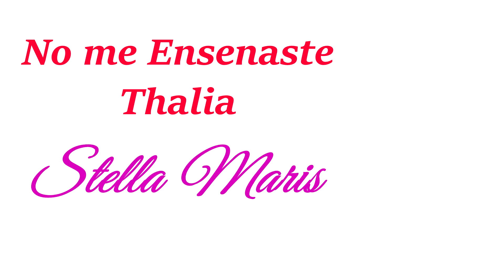NO ME ENSENASTE THALIA - Stella Maris Cover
Finalmente dedico a tutti voi questa canzone EMOTIONAL,  ricca di Sentimenti al suo interno, che Amo particolarmente.

Un forte Abbraccio a tutti voi, con tutto il mio cuore.

Stella Maris